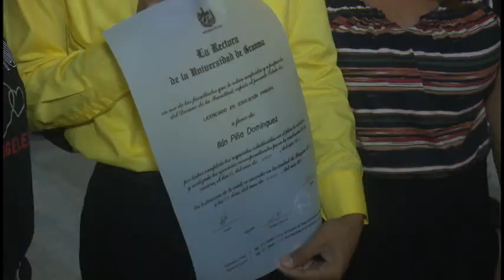Universidad de Granma gradúa a nuevos profesionales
La casa de altos estudios de la provincia de Granma gradúa este curso a más de 400 nuevos profesionales. La ceremonia tuvo lugar en la Plaza de la Revolución de Bayamo.